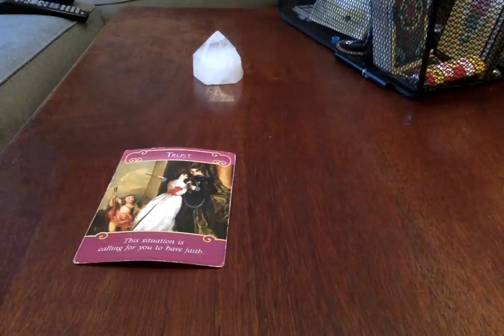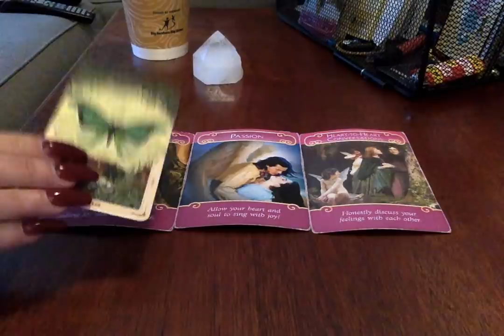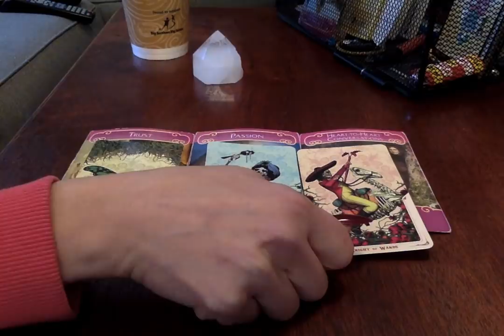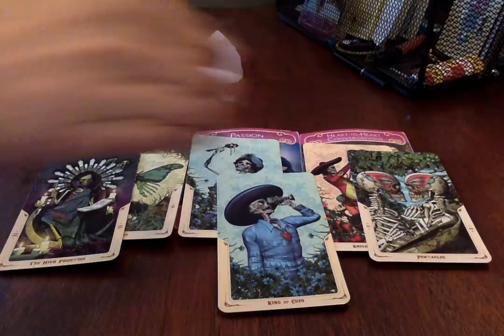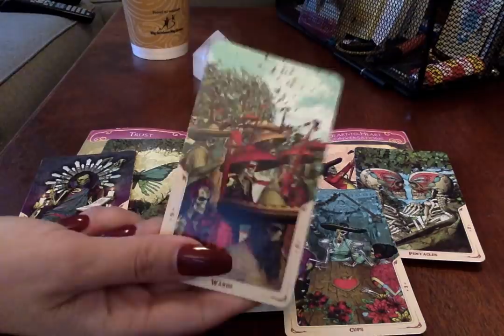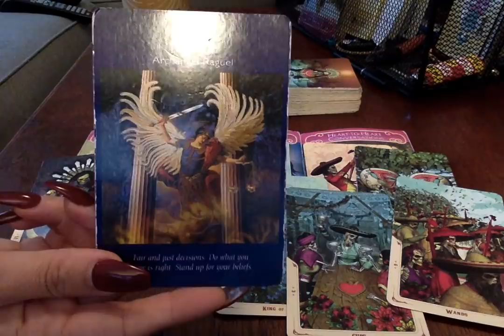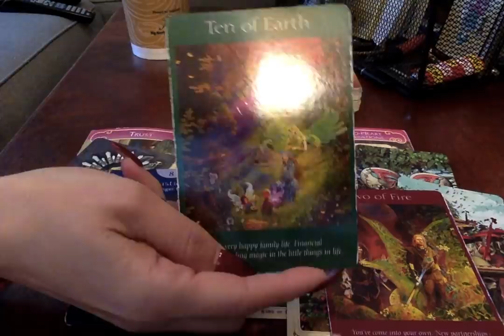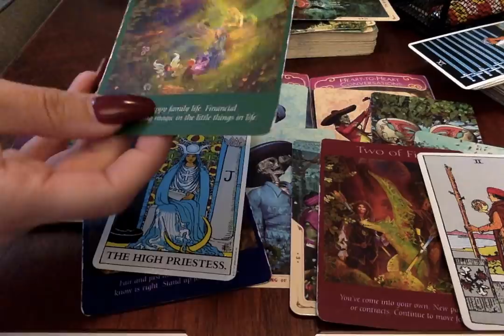Daily Energy*🦋💕Heart To Heart Conversations💕 ....3-26-2019